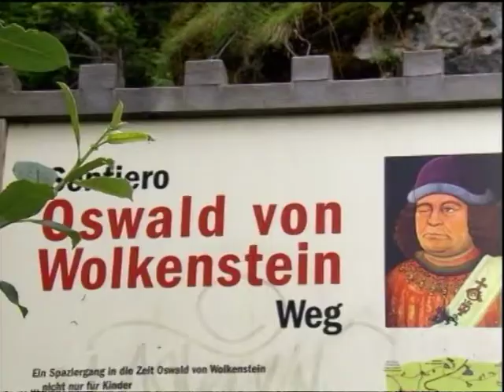Alpe di Siusi 1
Primavera sulle Dolomiti